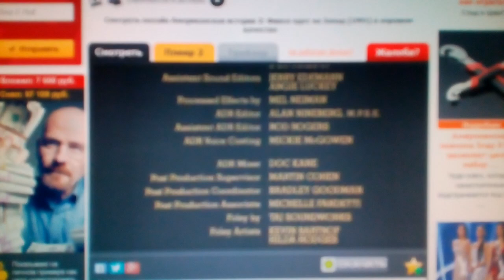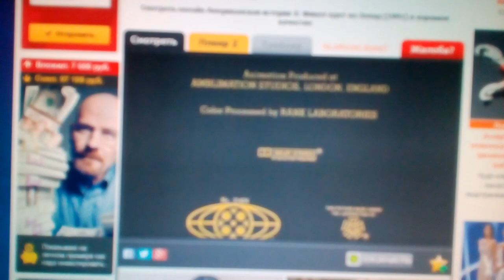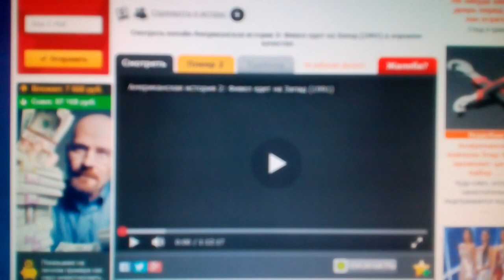Amblinmation (1991)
An American Tail: Fievel Goes West (1991)

@(1991) Universal Pictures / Amblin Entertainment / Amblinmation